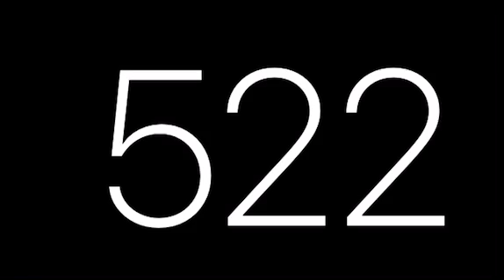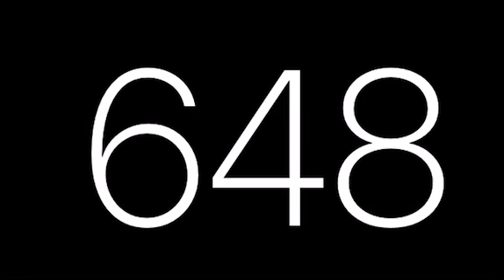Count by 18